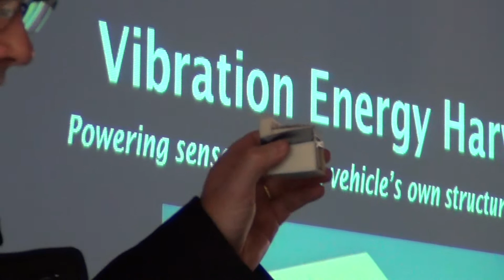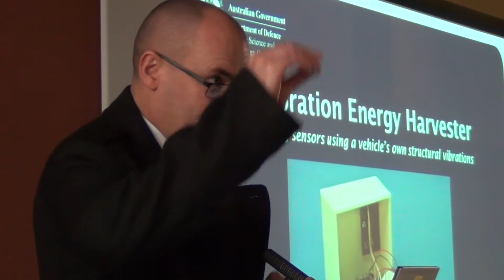Tech Pitch: Vibration Energy Harvester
In 3 mins, Dr Scott Moss presents a device that can harvest energy from vibrations. The device can then be used to power other small devices.